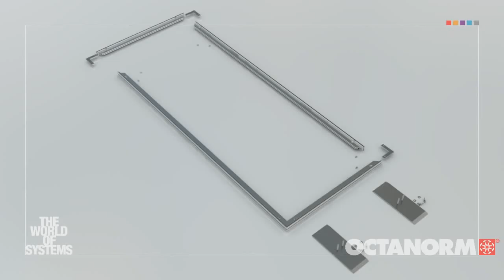Professional Animation Services, Raleigh, North Carolina & Annapolis, Maryland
We're focused on helping businesses generate high quality 2D & 3D animation for the web and television. We can help you create the perfect marketing video, instructional video, live event video, company video, website video, product video, or promotional video!